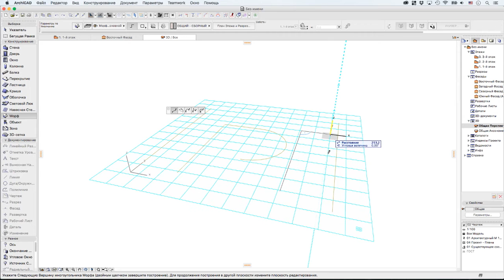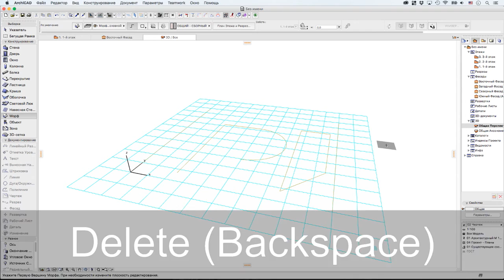Создание Многоугольного Элемента Морфа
В этом видеоролике рассматривается использование Многоугольного Геометрического Варианта при создании элементов Морфов.